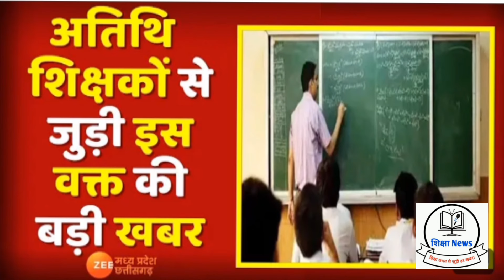Athithi Shikshak news | अतिथि शिक्षकों का नियमितीकरण घोषणा